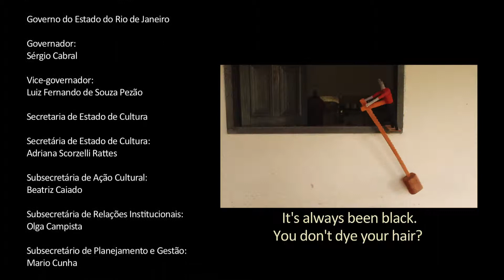Natividade O Arremate do Nilo